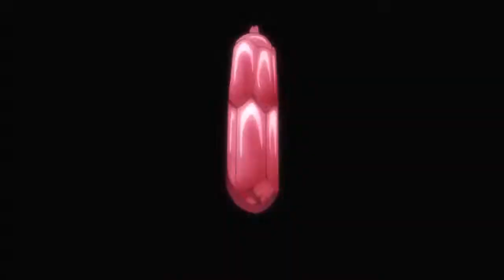Magical Girl Transformations Everyone Everyone!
*Requested by Amanda Pokorny* Hope you like it ^^
and I just could find the short ver...
Song: Aine and Mio - Everyone Everyone! (BEST FRIENDS!)